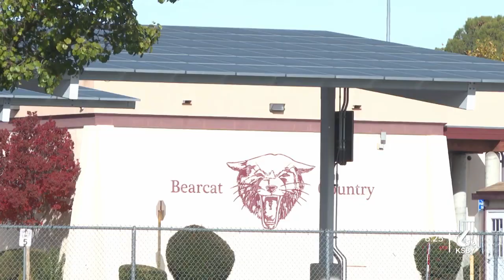Paso Robles High School set to break ground on new beach volleyball facility